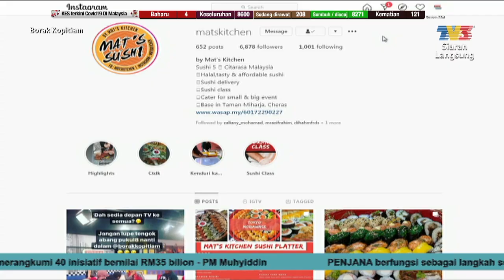Dapur Kalut: Sushi Cake Viral | Borak Kopitiam (26 Jun 2020)